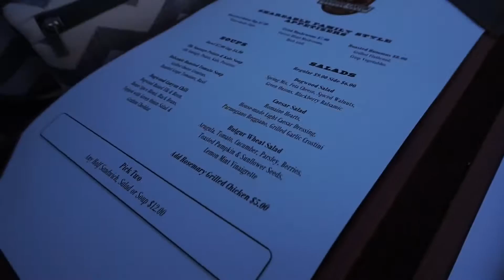VLOG: Brunching & Hiking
Kal's pacifier clip is - @spitting_the_dummy